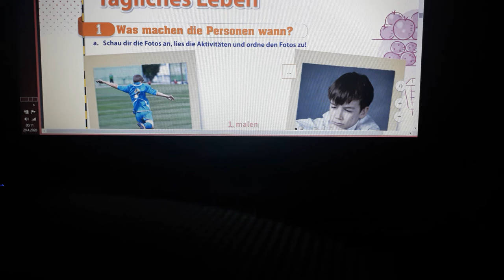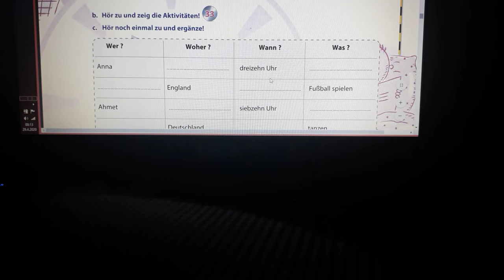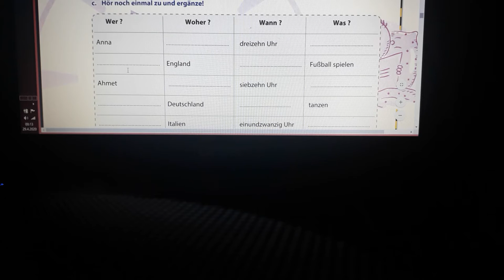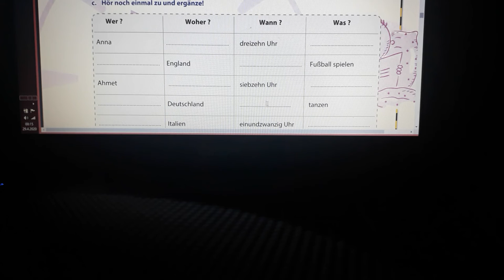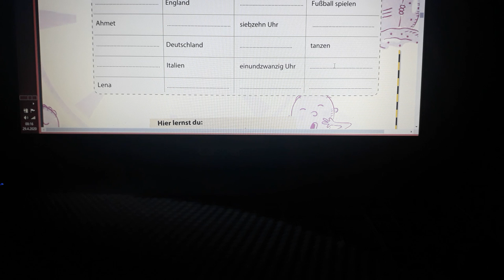9. Sınıf Almanca - Nesrin Gündoğdu - 4. Ünite